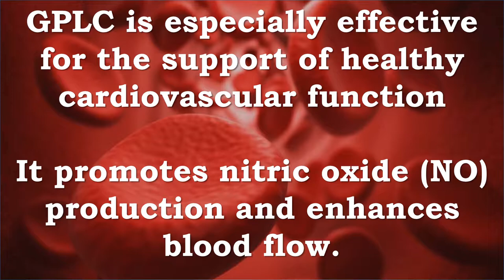Glycine Propionyl L Carnitine | Nitric Oxide Production, Blood Flow, Exercise Performance, Lactic Ac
Recommended Supplements –
Jarrow Formulas GPLC, Supports Arterial Blood Flow, 750 mg, 60 Tabs
Distinct from other forms of L-carnitine, clinical research has elucidated the unique effects of propionyl-L-carnitine for cardiovascular health.The medical writer Stephen T. Sinatra, M. D. in his book, The Sinatra Solution: Metabolic Cardiology (2005), describes in detail why propionyl-L-carnitine is particularly useful in supporting heart health, especially when supplemented in conjunction with coenzyme Q10.* More recently, GPLC was found to increase important exercise parameters that indicate increased blood flow to muscle tissue.*

GPLC Starts With L-Carnitine
The benefits of GPLC start with L-carnitine. In the body L-carnitine works with the enzyme carnitine transferase to shuttle fatty acids into the mitochondria and to remove waste afterwards. Fats are the preferred source of fuel for muscles, including heart muscle. In this way, GPLC supports energy production in heart muscle.* L-carnitine has also been shown to be useful for improving arterial blood flow.*

Distinguishing Features:
Bolsters blood flow to active tissue*
Promotes heart health, especially in conjunction with CoQ10*
Improves energy production*
Supports exercise endurance and physical performance*
Promotes efficient muscle recovery*
100% USP grade GlycoCarn GPLC

GPLC: What Is Propionyl-L-Carnitine?
PLC has been documented to increase the oxidation of both glucose and lactate, increase exercise capacity, and increase both mental and overall energy.* PLC also appears to improve muscle glycogen stores while increasing the time to develop muscular fatigue.* And PLC used in conjunction with CoQ10 seems particularly beneficial for heart health.* Compared with at least one other form of L-carnitine, PLC appears to produce greater increases in cellular L-carnitine concentrations. Researchers believe that PLC is transported more easily into muscle tissues and supports energy production, perhaps because it increases the flow of pyruvate into the Krebs cycle.* The Krebs cycle is a major component in the body’s energy pathways. Various intermediate products of the Krebs cycle have special roles in physiology and energy production. Supplemental L-carnitine taps into this pathway and is associated with significantly higher concentrations of pyruvate, ATP and creatine phosphate (crucial components in energy production) in portions of the heart muscle during conditions of extreme stress.*

Nitric Oxide: A Key To GPLC
Nitric Oxide (NO) is a messenger utilized by the body to signal the smooth muscle surrounding blood vessels to relax, allowing the vessels to widen and causing increased blood flow. Exercise enthusiasts make attempts to bolster NO effects like improved blood-flow, increased muscle endurance and more efficient post-workout recovery by supplementing with biochemical precursors of NO, like L-arginine. GPLC research suggests that its effects on NO production in the body may be how it mediates its cardiovascular and sports nutrition effects.* Recent studies conducted by Dr. Bloomer at the University of Memphis have found that a daily oral dosage of 4.5 grams of GPLC increases blood levels of NOx. NOx is a measure of nitric oxide metabolites in the blood.* In one double-blind study, men and women who were not previously exercise-trained were randomly assigned to take either placebo or GPLC in conjunction with aerobic exercise for eight weeks. The group administered 4.5 grams/day of GPLC had a statistically significant increase in blood-levels of NOx. This study gives evidence to support a GPLC induced increase in resting NO levels.* In a second double-blind study, the effects of 4.5 grams/day GPLC versus placebo were evaluated in resistance-trained men. After four weeks of placebo or GPLC use, blood levels of NOx were measured following forearm exercise. The GPLC group showed significant increases in NOx levels at three and ten minutes post protocol. This study may indicate enhanced blood flow due to a GPLC induced increase in active NO levels.*

Glycine Propionyl L-Carnitine Nitric Oxide Production, Blood Flow, Exercise Performance, Lactic Acid, Cardiovascular Function

GPLC (Glycine Propionyl L-Carnitine)
This specialized nutritional ingredient combines a form of the amino acid Carnitine with the amino acid Glycine.

Glycine Propionyl L-Carnitine has also been shown to increase exercise performance
Results indicated that power output was up to 15% higher following the glycine propionyl-l-carnitine supplementation compared to placebo
Also post-exercise blood lactic acid was 15-16% lower compared to placebo